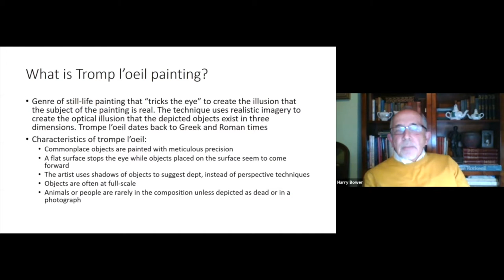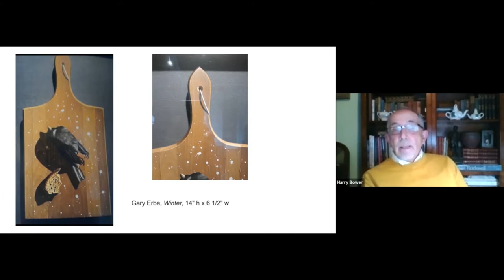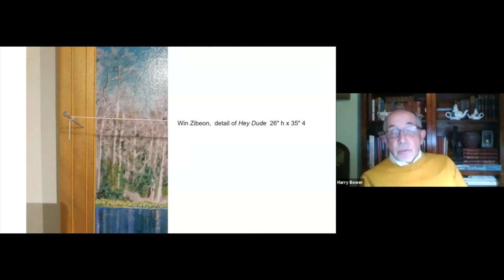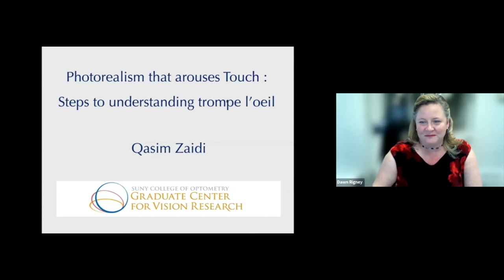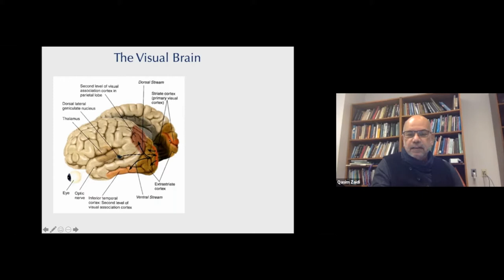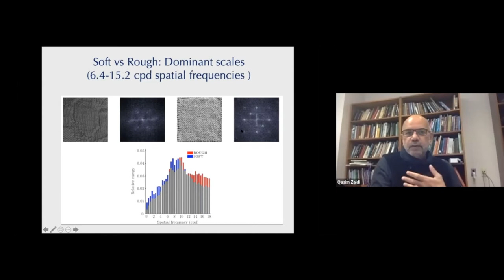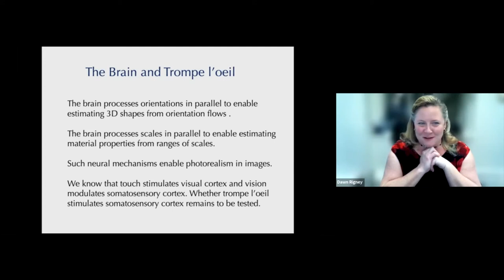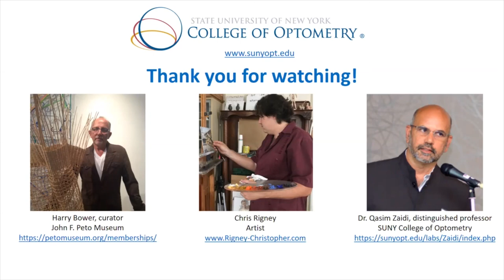50th Anniversary Luminary Speakers Series: Art & Visual Perception: Why we see what we see?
Learn how sight shapes our reality as the State University of New York (SUNY) College of Optometry partners with the John F. Peto Museum to examine the science of visual perception and the art of illusion in trompe l'oeil style painting during the second episode of the College’s 50th Anniversary Luminary Speaker Series. Guest speakers include SUNY Optometry Quasim Zadi, PhD, Artist Chris Rigney, and Museum Curator Harry Bower.